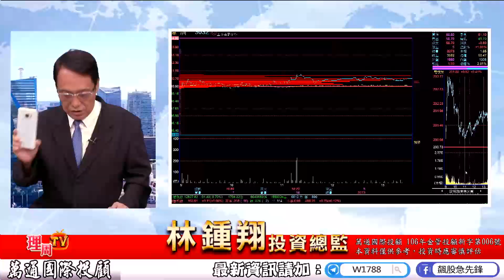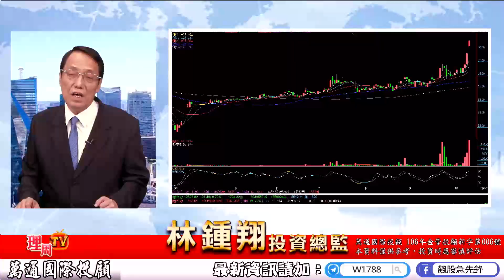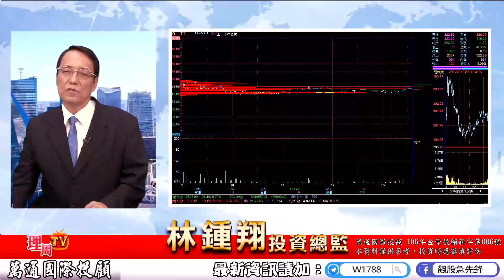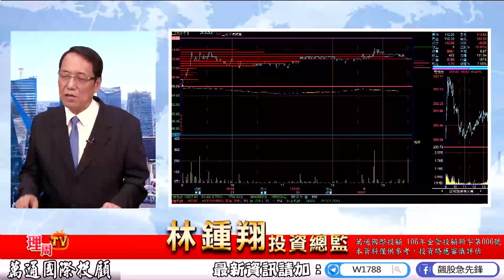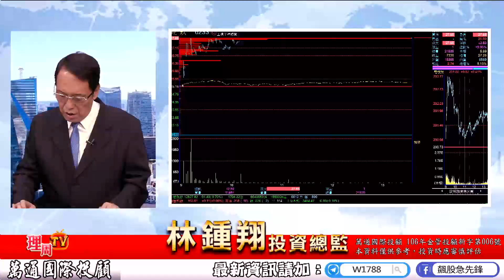理周TV-20201015 盤後-林鍾翔 飆股急先鋒／飆股急先鋒 掌握主力籌碼 同致⊕⊕⊕ 台勝科+7元 IC設計 世芯 愛普 立積 加入Telegram 預知飆股 均豪 旺玖 一詮 漲停